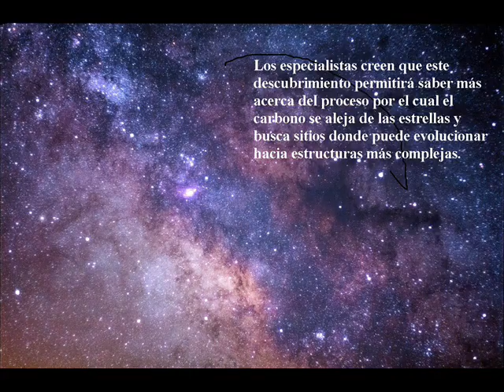Descubren enormes estrellas pulsantes que distribuyen carbono hacia todo el universo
Astrónomos estadounidenses han descubierto y definido la actividad de estrellas pulsantes que distribuyen grandes cantidades de carbono hacia todo el universo, un elemento clave para el desarrollo de la vida. En tanto, otro estudio español indica el hallazgo de un nuevo tipo de estrellas especialmente ricas en fósforo.

Por Pablo Javier Piacente.

Un grupo de investigadores del Observatorio Estratosférico de Astronomía Infrarroja de la NASA, conocido como SOFIA, anunció el hallazgo de una particular variedad de estrellas pulsantes de gran tamaño, que emiten importantes cantidades de carbono hacia todo el universo. El telescopio ubicado en un avión Boeing aportó así una trascendente información sobre estas estrellas, que se expanden y contraen como si se tratara de verdaderos corazones cósmicos.